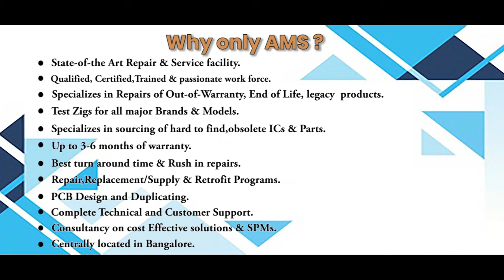B&R 8LSA44 E3030d300 0 Servo motor Repairs